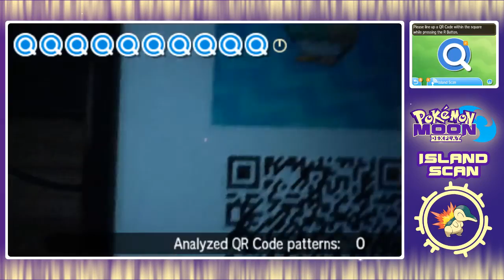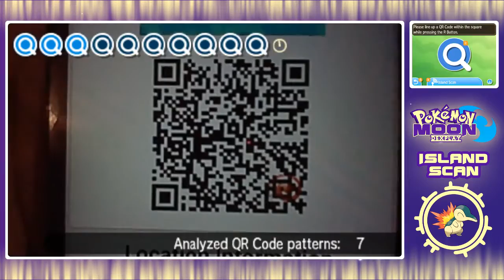Pokemon Sun & Moon Island Scan - Cyndaquil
Alola! Przed wami pierwszy odcinek miniserii dotyczącej nowej funkcji z gier pokemon Sun & Moon - Island Scan. W dzisiejszym filmie objaśniam jak to działa, przedstawiam skaner oraz kody QR.
Zapolujemy również na rzadkiego pokemona w tym regionie: Cyndaquila!

Miłego oglądania!

Szata graficzna: P3jp3r

This video is owned by P3jp3r, unless images/music specified in above description.